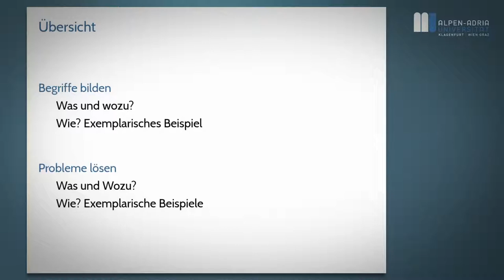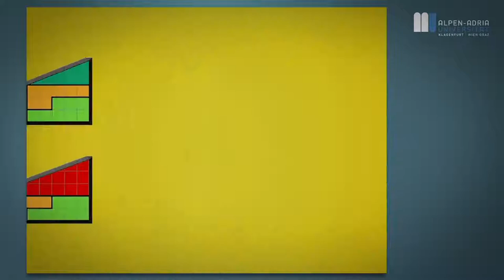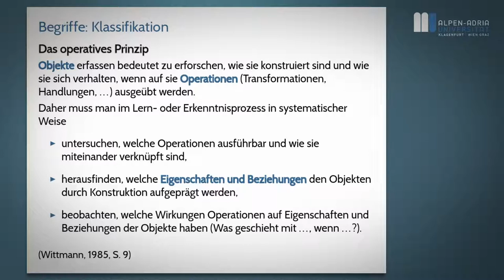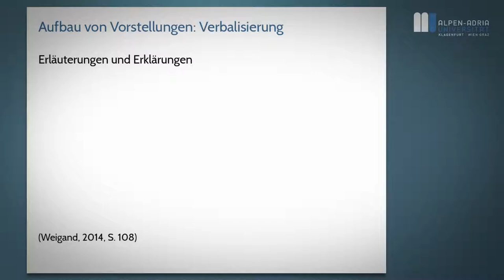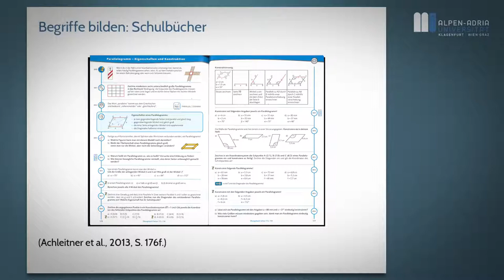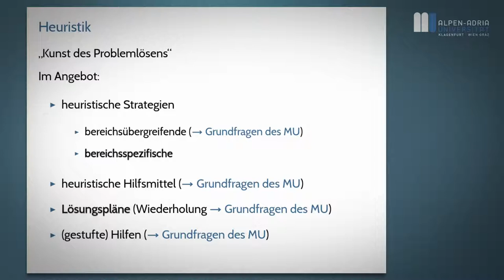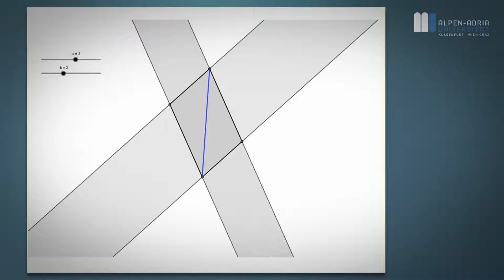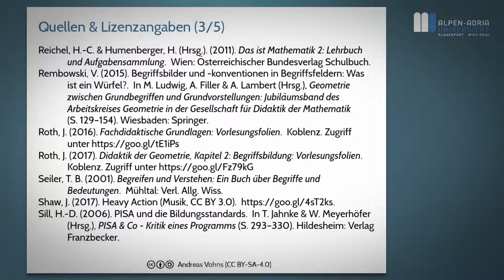Didaktik der Geometrie, WS 2017/8: Lektion 3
Dies ist ein Interaktives Video.